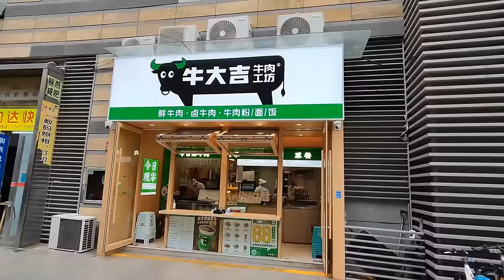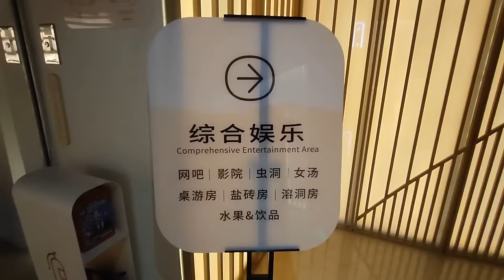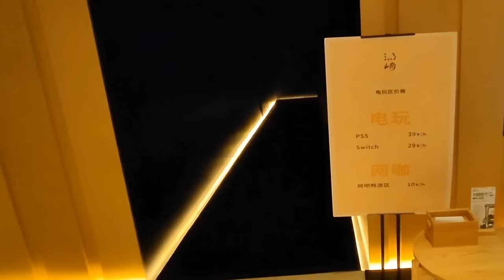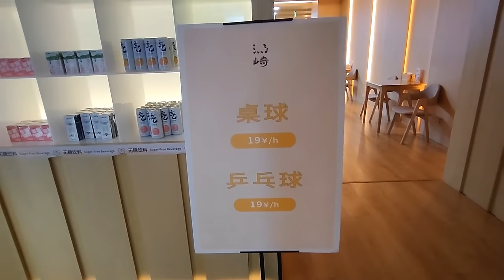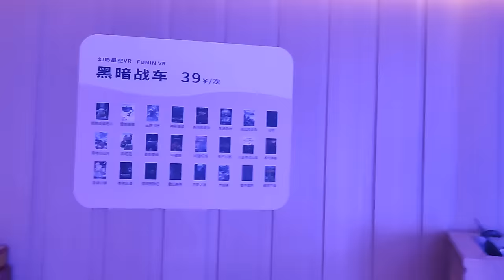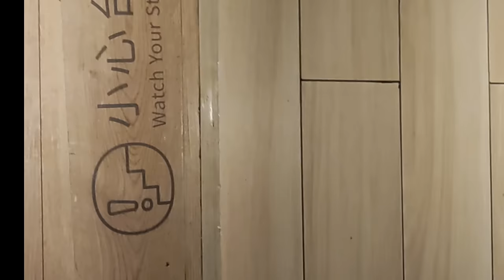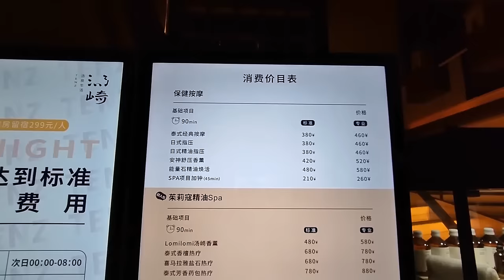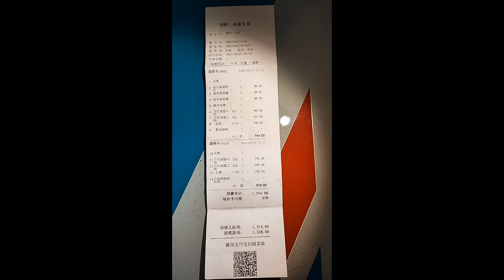深圳福田湯崎按摩深入每一層詳盡介紹🥳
廣東省深圳市福田區國花路港城華庭裙樓一層至五層